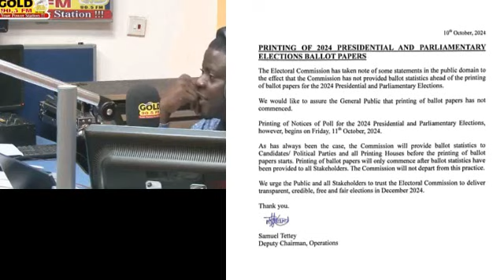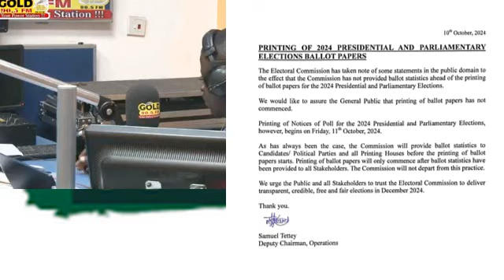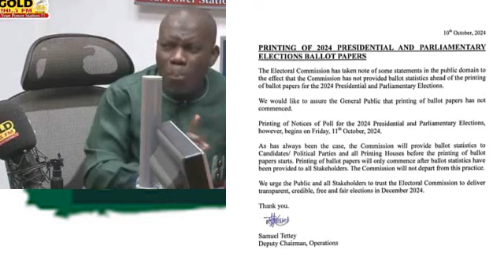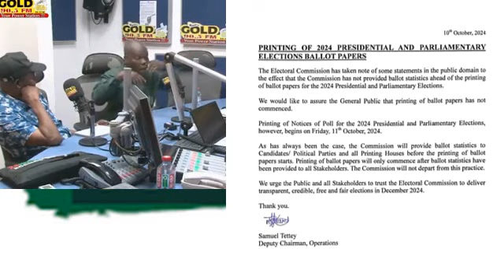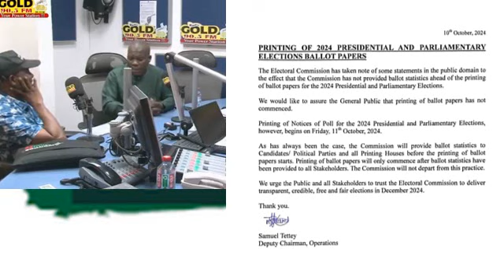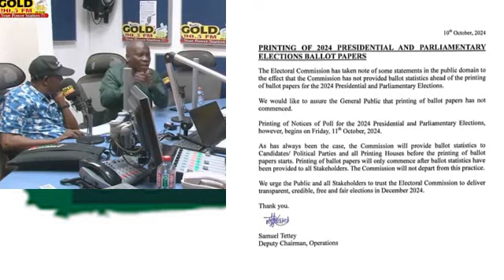Oh It Was A Mistake. Jean Mensa Makes U-Turn After NDC Raises Alarm Over Printing Of Ballot Paper